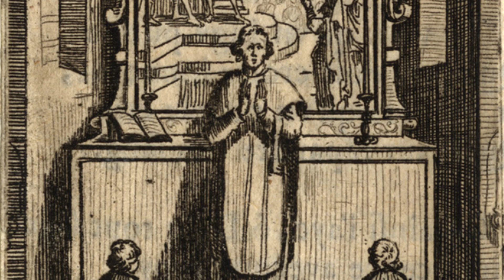A Missa Tridentina e a Paixão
Entre o Sacrifício da Missa e o sacrifício da Cruz há esta diferença e esta relação: Jesus Cristo sobre a Cruz se ofereceu derramando o seu sangue e merecendo para nós; ao passo que sobre os altares Ele se sacrifica sem derramamento de sangue, e nos aplica os frutos de sua Paixão e Morte. A intenção desse vídeo é propor de forma alegórica alguns paralelos entre a Paixão e a Missa, ajudando a nossa devoção e reflexão sobre essa relação tão íntima e indissociável.

Prezados amigos, para aqueles que puderem ajudar com os gastos de nosso apostolado segue o nosso PIX para transferência bancária. Qualquer colaboração é sempre bem vinda.
A chave PIX  é o número do CNPJ, ou seja, 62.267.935/0001-96
Muito obrigado